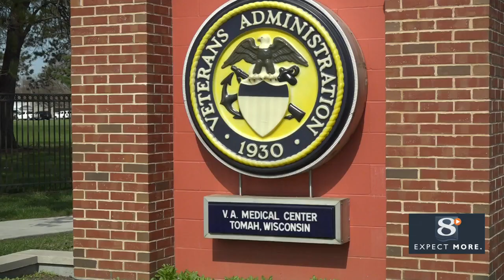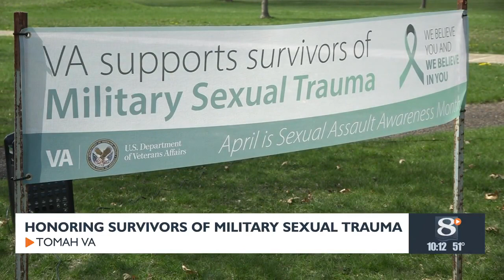Honoring survivors of military sexual trauma